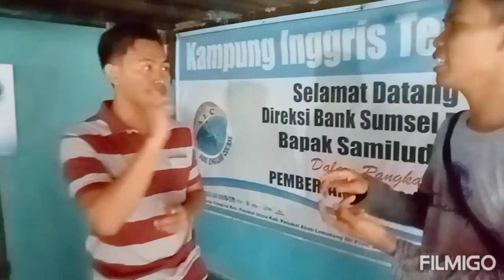Sharing Time ala AEC KIT-PALI